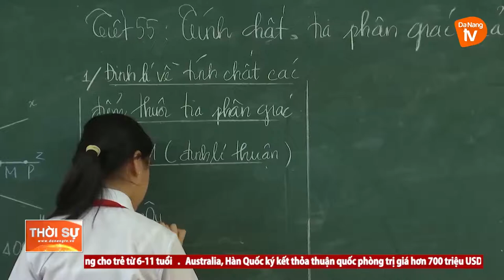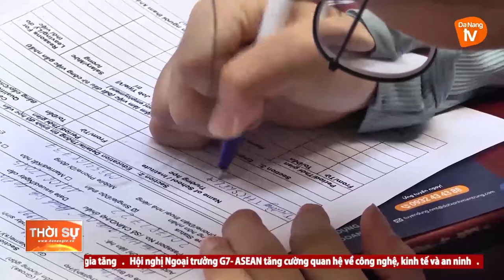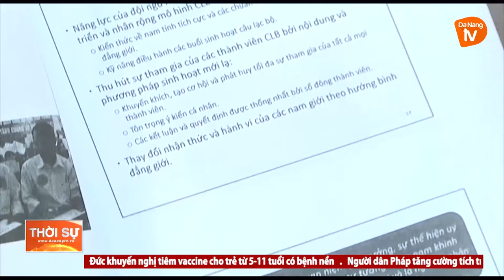NÂNG CAO CHẤT LƯỢNG DÂN SỐ TRONG TÌNH HÌNH MỚI